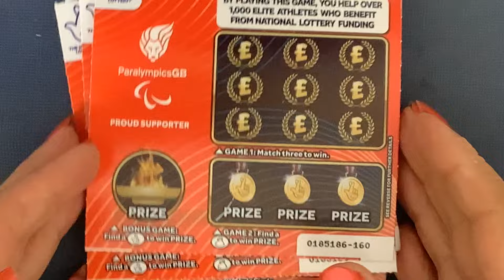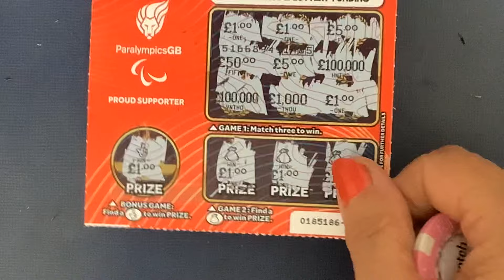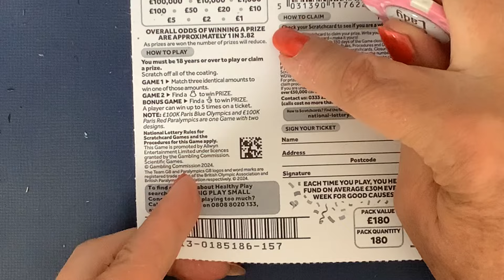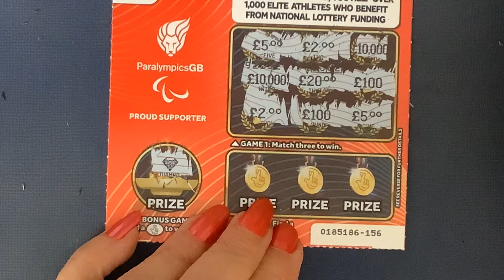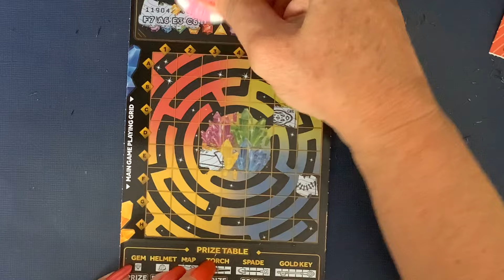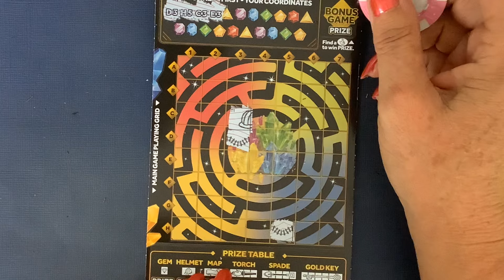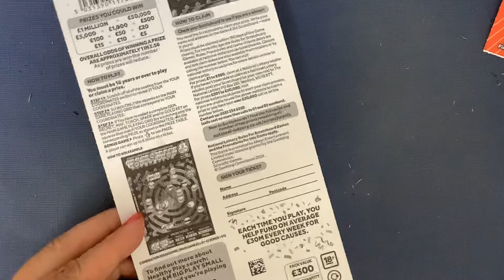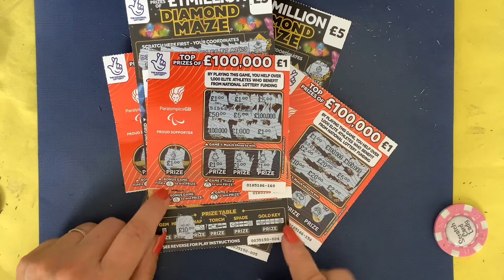💥💥Day 15, and only gone and found more new Paralympics GB scratch cards, how will they perform💥💥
💥💥Day 15 of the month, and only gone and found more new cards this time we have £15 spent on Paralympics GB and Diamond Maze, two of the UK National Lottery scratch cards. Are we starting to turn a corner with some good wins💥💥

If you want to play live hosted, free Bingo download the LIVE PLAY BINGO app, it is free and great fun.